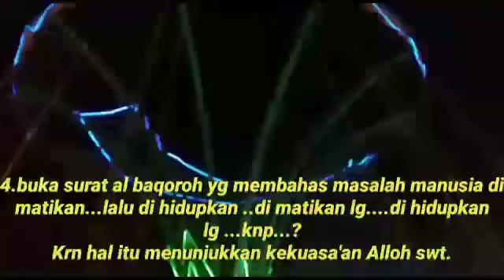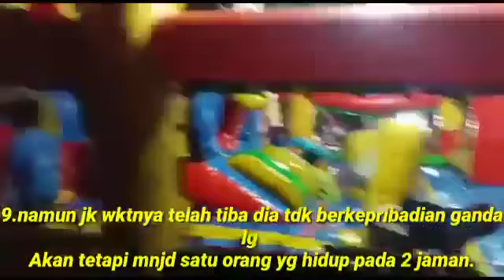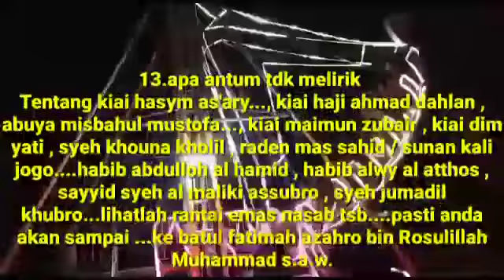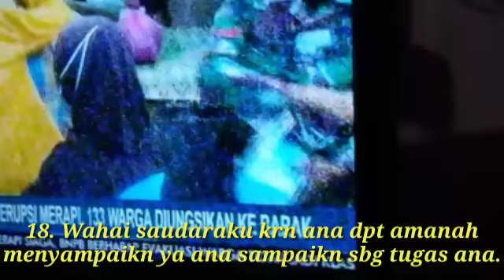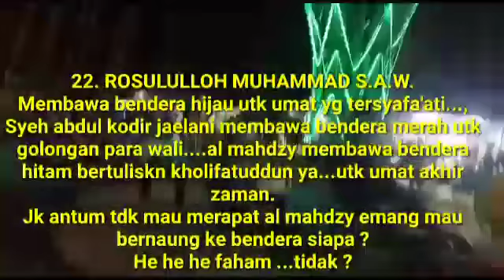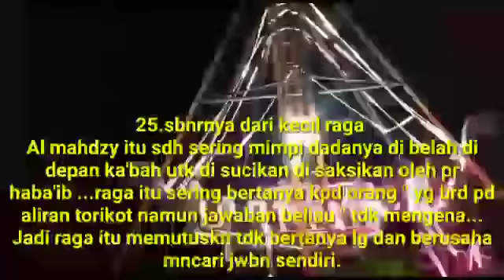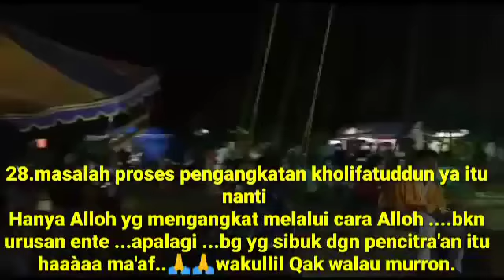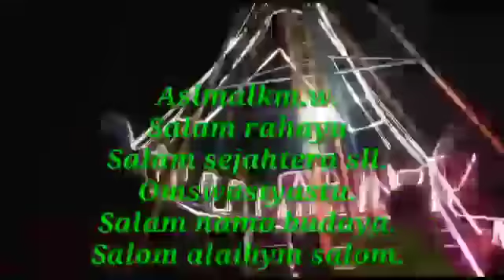Ladhuny......petunjuk tanpa perantara